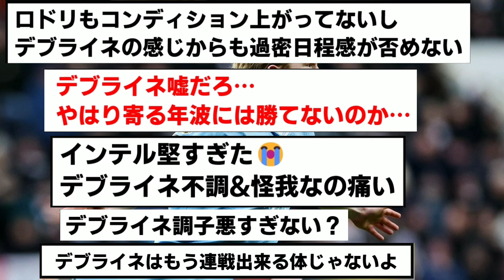【本音】CLインテル戦のデブライネを見たシティズンの反応がこちら...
2倍のペースでゴールアシストしても勝てないんか